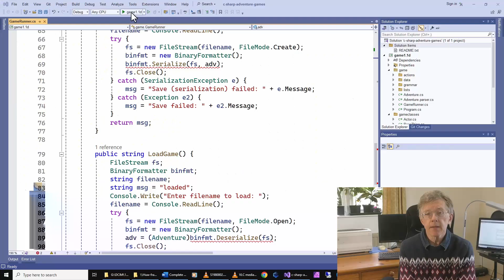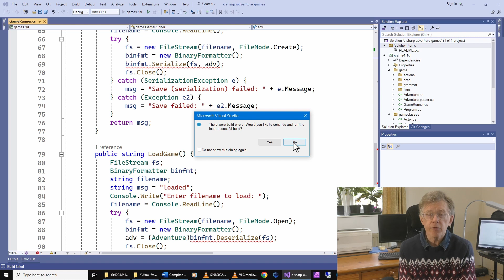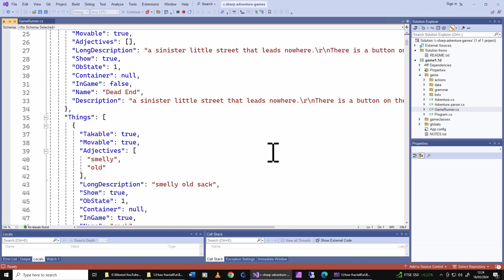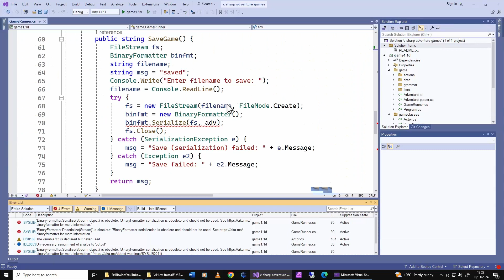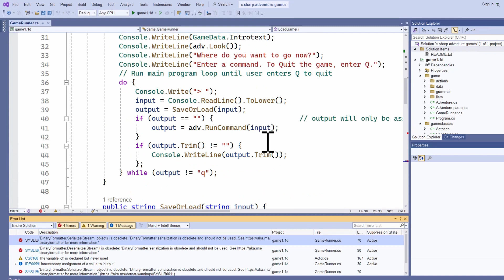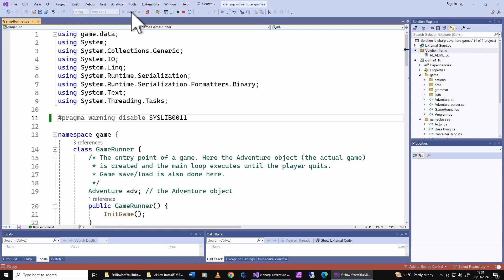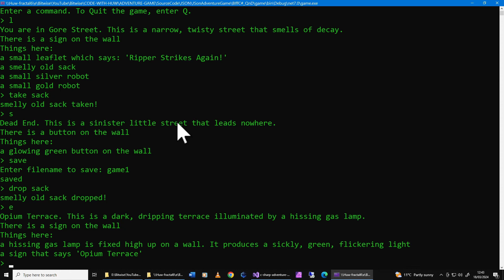Serialization in .NET – BinaryFormatter Errors and How To Fix Them!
Serializing data (to save and load it) should be easy. That’s what serialization is all about! In .NET it is really simple to serialize even quite complex networks of objects using the BinaryFormatter class. But the latest versions of .NET warn you that BinaryFormatter is insecure and suggest that you use some different type of serialization such as JSON.
It sounds easy. But it isn’t.
I’ll look at JSON in more detail in future videos. In this lesson, I want to explain what serialization is and how you can suppress the BinaryFormatter errors using the pragma:
pragma warning disable SYSLIB0011

Huw Collingbourne is author of The Little Book Of Adventure Game Programming In C#. Available from:
* Amazon (US)
* Amazon (UK)

And also, The Little Java Book Of Adventure Game Programming. Available from:
* Amazon (US)
* Amazon (UK)

If you are eager to get working on your own adventure game, you can download Huw’s free game-writing code libraries, BIFF (the Bitwise Interactive Fiction Framework) from: